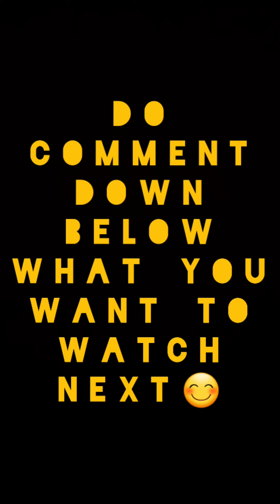HOW TO DO STEM STITCH || FOR BEGINNERS || LEARN IN 5 MINS || EASIEST STEM STITCH ||HAND EMBROIDERY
This video is for explaining in an easy way how to do Stem Stitch. More videos with more designs upcoming soon.